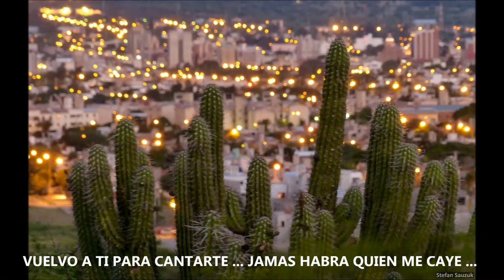CATAMARCA chacarera homenaje de FERNANDO PACO FUNES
ESTA CHACARERA SIMPLE ES UNA OBRA HOMENAJE A LA PROVINCIA DE CATAMARCA DEL CANTAUTOR POLINSTRUMENTAL FERNANDO DAVID FUNES PIREDDU conocido como PACOFUNES ... ESCRITA SU LETRA Y COMPUESTA SU MUSICA EL 10 DE JULIO DE 2017 (entre CORDOBA Y CATAMARCA)  MIENTRAS VIAJABA RUMBO A LA CIUDAD DE SAN FERNANDO DEL VALLE DE CATAMARCA PARA CANTAR EN EL MARCO DEL FESTIVAL DEL PONCHO EVENTO QUE SE LLEVA A CABO CADA JULIO EN AQUELLA HERMOSA PROVINCIA NORTEÑA ... ESTA DEDICADA AL PUEBLO CATAMARQUEÑO Y A TODOS MIS PAISANOS - A USTEDES SALUD!!! FERNANDO "PACO" FUNES MALAGUEÑO - CÓRDOBA - ARGENTNA